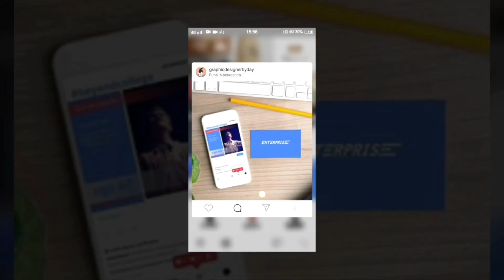A funky millennial office for college students in Pune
Enterprise is not for the ordinary. Because it has been made by
a team of extraordinary people- Tanay Bothara, Huzefa Hakim and Yusuf Hakim.

The pièce de résistance of the enterprise space is the infinity panel which looks like the blue sky. Who wouldn’t be inspired to work under it?

Having a space that immediately goes with your vibe and boosts your energy is the space to work in and start. We are providing you with a chance to be in such a place, as part of the Enterprising 20 and DO projects that will make you stand out from the crowd.

Enterprise is for those select few who want to make a mark and stand out. Do you?